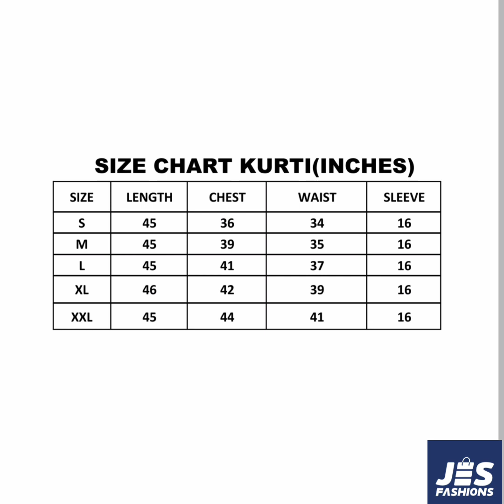Colourful Kurtis | Ready to Wear |Budgetbuy |Jes Fashions |Giveaway Episode 42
Jes Fashions | Colourful Kurtis |Ready to wear

All the new trends in fashion outlet! Here at Jes Fashions.

Jes Fashions is a brand under Jes Global. Here we bring in all the latest trends, comfortable outfits, festive wear all at reasonable wear. We provide quality service to all our costumers.
We have two shops one called Jesmart at Mulanthuruthy and the other called Jes Fit in International City, Dubai.